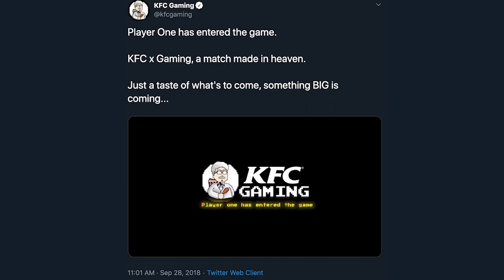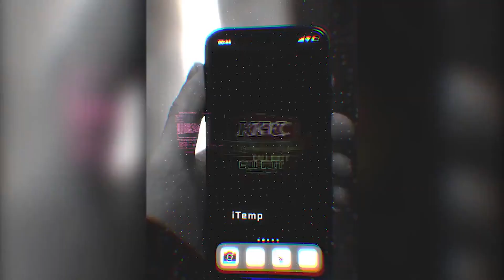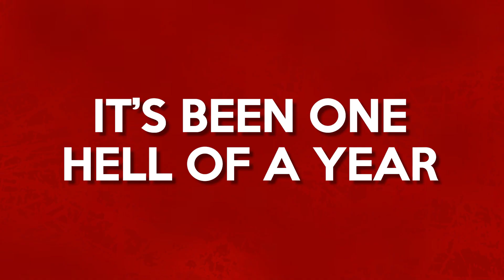ONE YEAR OF KFC GAMING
It's been an amazing year so far, but we're only just getting started. Here's a run down for Year One of KFCGaming